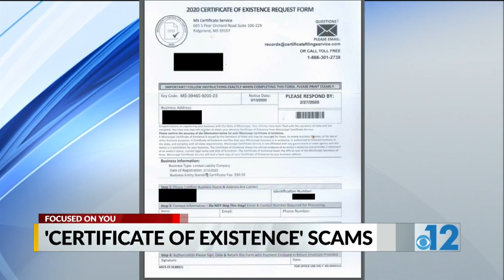Mississippi leaders warn of “Certificate of Existence” scam